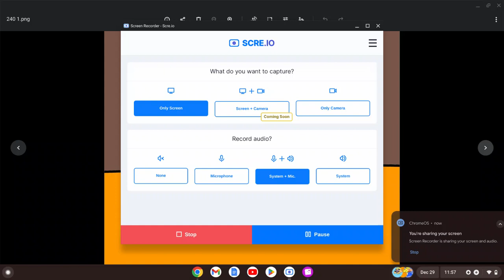240 Subscribers Special